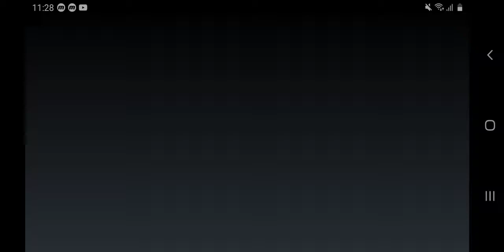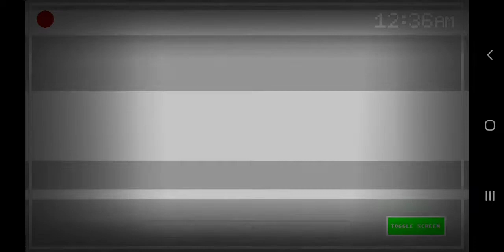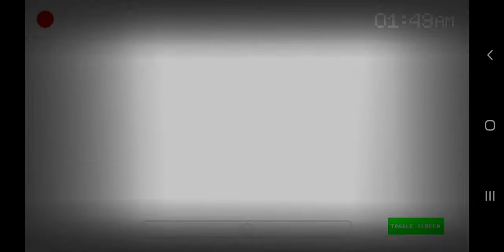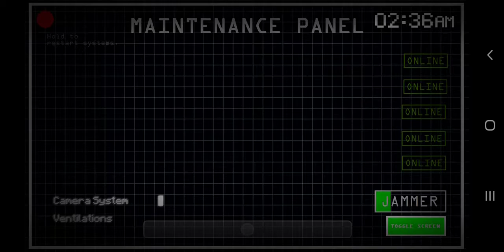One Night at the Funtime Factory para Android (Gameplay / Download)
Tras Casi 2 semanas sin subir vídeos en este canal, por falta de motivación, el montón de ruidos de fondo por el ambiente o el teléfono (Samsung Galaxy J7 Prime) en ciertos casos, pero lo más bueno es que vuelvo en cuánto a subir vídeos.

Video por EdwinGames 2021.

Si este video es usado en un Top de Fnaf fan Games para Android, etc y sin permiso explícito de mi parte, será denunciado por Copyright a través del Copyright Match Tool